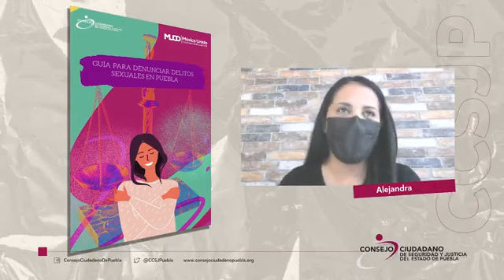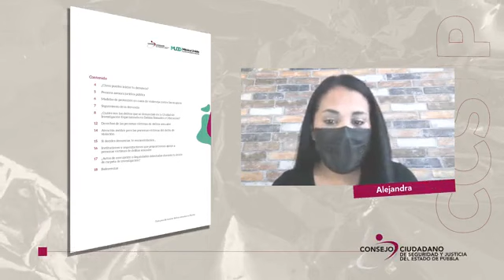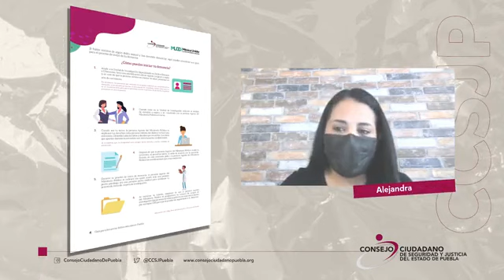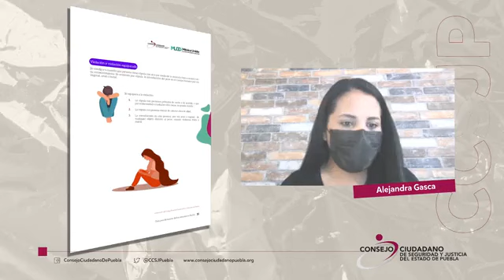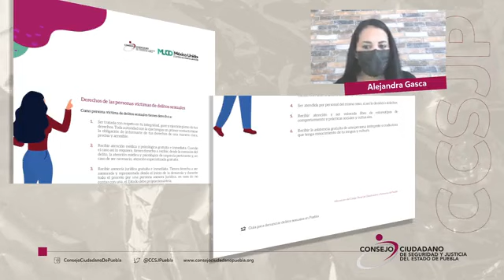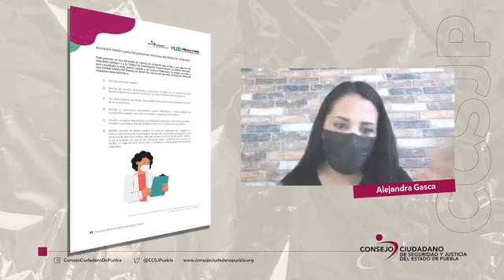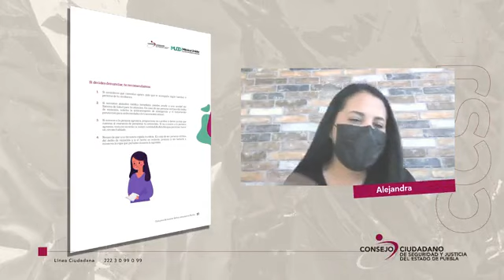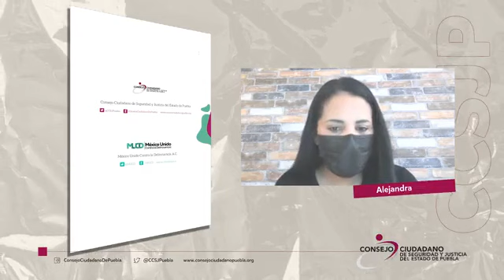Guía para denunciar delitos sexuales en Puebla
presentación de esta guía creada en colaboración con el @CCSJPuebla, la cual describe cuál el proceso para iniciar una denuncia tras ser víctima de algún delito sexuale en el estado de Puebla.